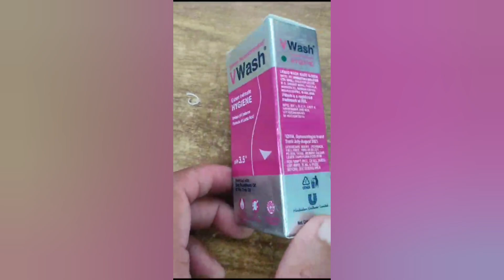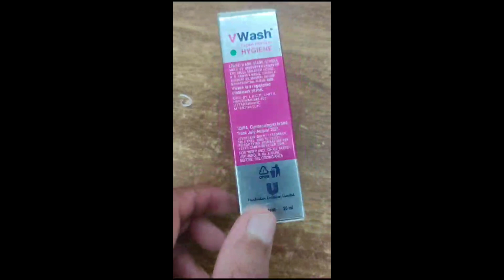ഇതൊന്നും അറിയാതെ v wash ഉപയോഗിച്ചാൽ!!vwash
# nashidanoufal - in this video am describing about v wash.how it is using ? side effects?watch video for more detailed information.